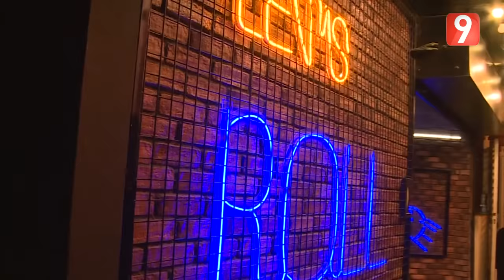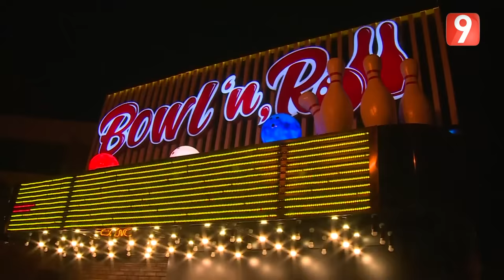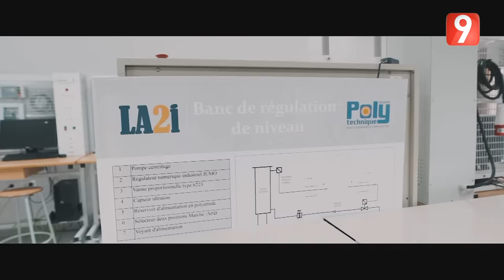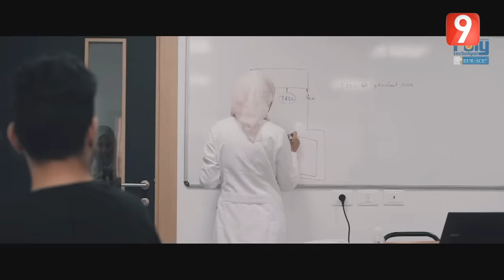Studio 9 EP 1 P01